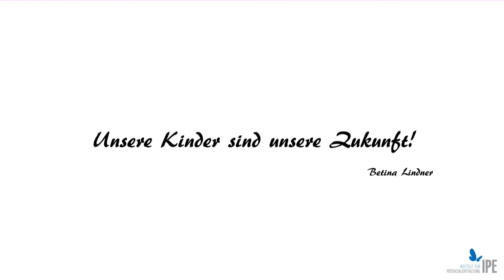Betina Lindner: "Unsere Kinder sind unsere Zukunft!" IPE KinderJugendcoaching